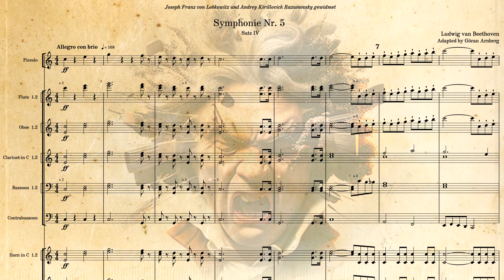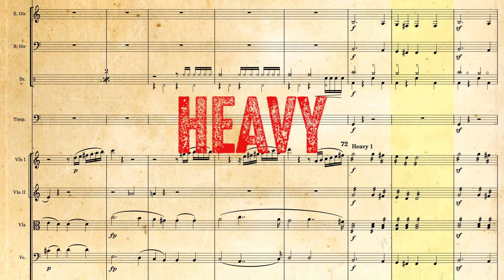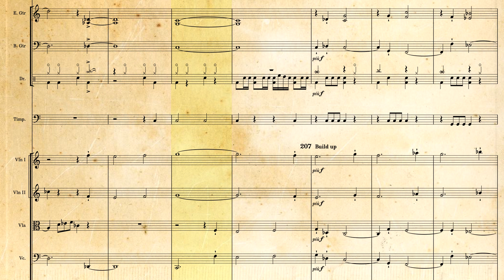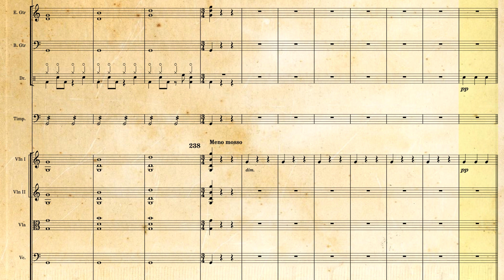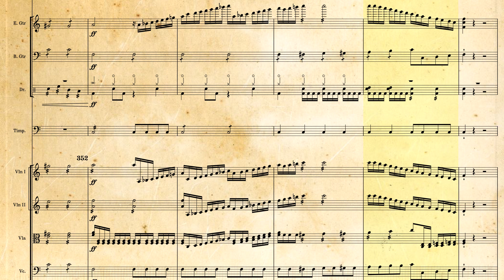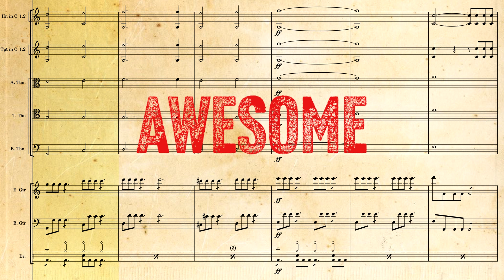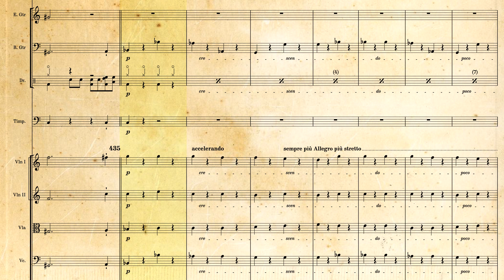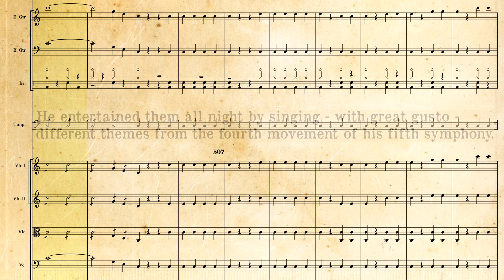Beethoven - The First Metalhead - Symphony 5 - Mvt 4 - SCORE VIDEO + Introduction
I'm trying to argue here that if Beethoven had access to a modern drum kit, he would have used it. And of course the electric gutar and bass. I guess any reasonably musically gifted person can hear that:-)

"O du elender Schuft!  Was ich scheisse, ist besser als du je gedacht!" - Beethoven